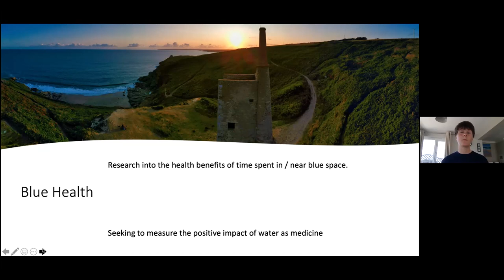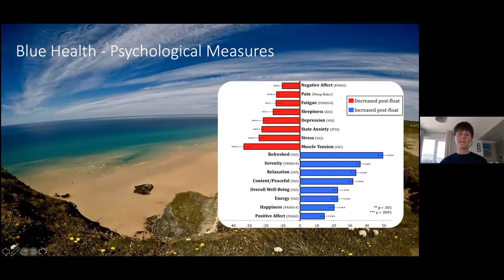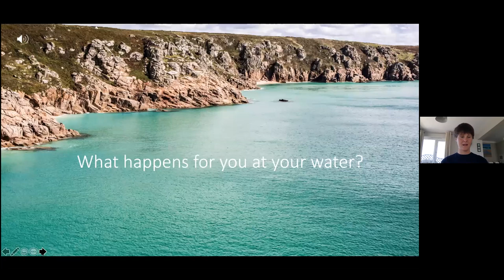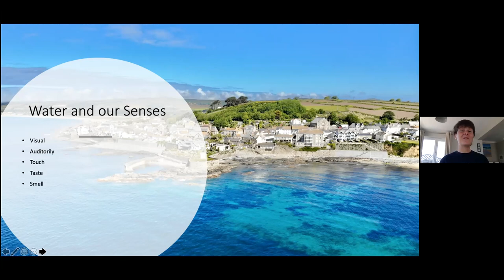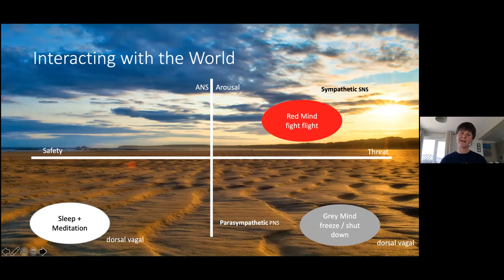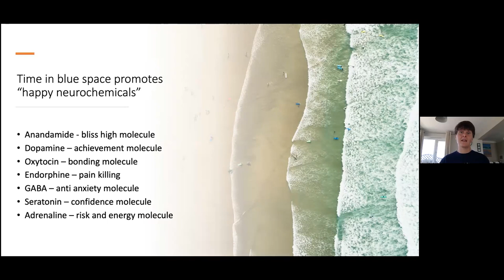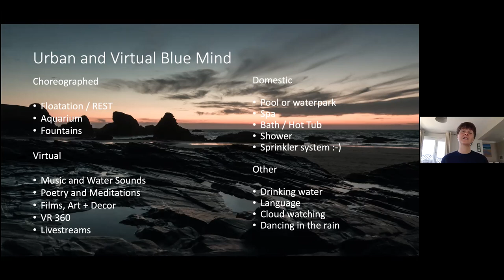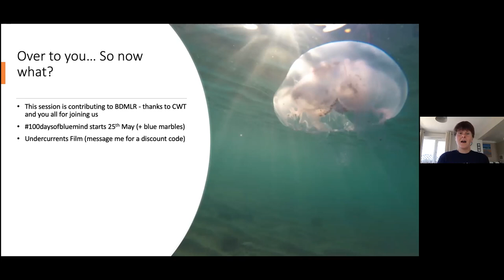Introduction to Blue Health and Blue Mind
A webinar for Your Shore Beach Rangers. on the Cornwall Wildlife Trust youtube channel... they hosted this event - check out their wide range of awesome videos.  This discussion was in support of mental health awareness week 2020 during the Covid 19 pandemic.